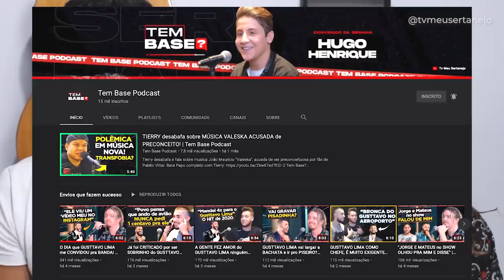"GUSTTAVO LIMA só existiu por causa de LUAN SANTANA" revela SOROCABA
Em bate papo o cantor e empresario Sorocaba revela que "GUSTTAVO LIMA só existiu por causa de LUAN SANTANA" entenda..